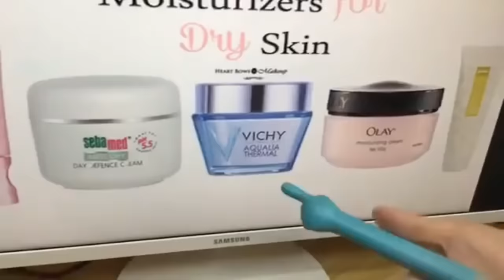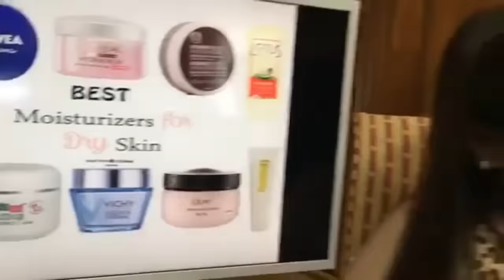Moisturizer Para Gumanda: Tipid - Tips by Doc Katty Go (Dermatologist) and Doc Liza Ong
Moisturizer Para Gumanda: Tipid Tips
by Doc Katty Go (Dermatologist) and Doc Liza Ong

1. Para iwas kulubot, mag sunblock gamit ang SPF 50.
2. Huwag gaano magpa-araw. Ang araw ay naka-tatanda.